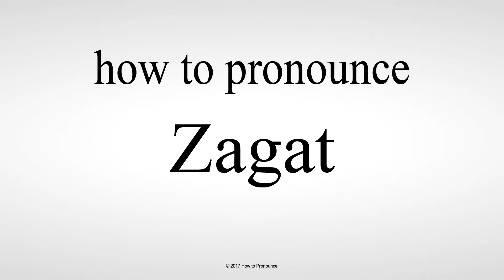How to Pronounce Zagat